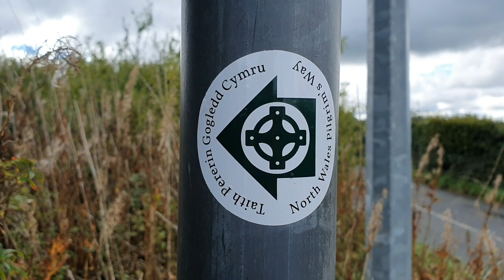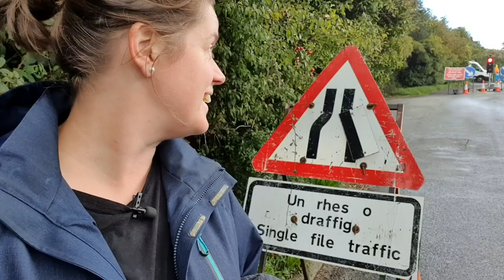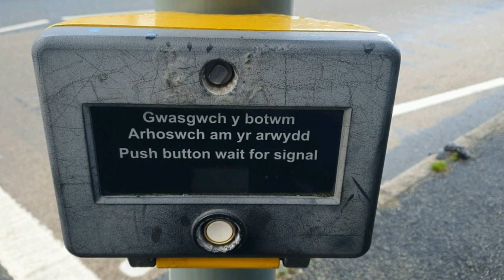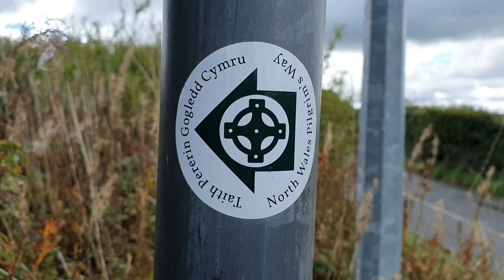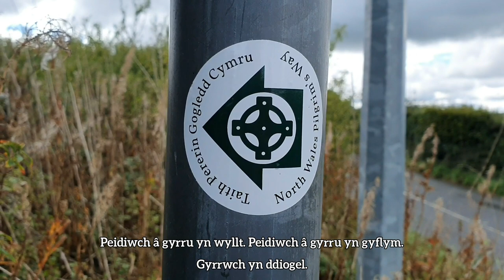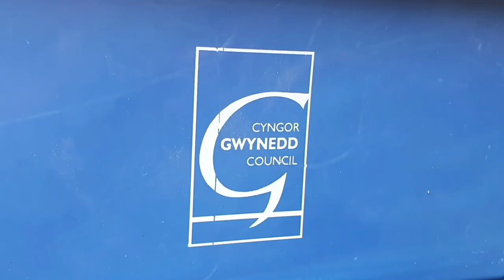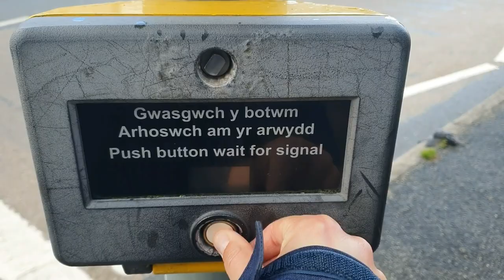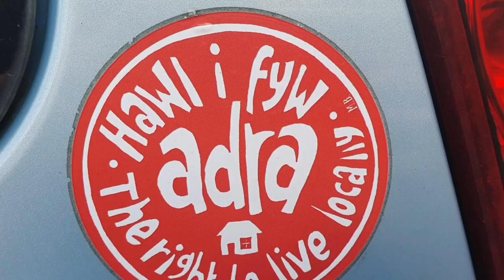Dysgu Cymraeg - darllen arwyddion ⛔ (Mynediad/Sylfaen) Welsh vlog for beginners | Galés con Marian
Croeso i Galés con Marian! Yn y fideo yma: be ti'n gallu weld ar arwyddion ffyrdd.

Bienvenidos a Galés con Marian! En este video: qué podés ver en carteles alrededor de tí.

Welcome to Welsh with Marian! In this video: what you can see on road- (and other) signs.

Galés con Marian
Facebook: Galés con Marian • Welsh with Marian

Chapters:
0:00 heb isdeitlau
5:03 efo isdeitlau